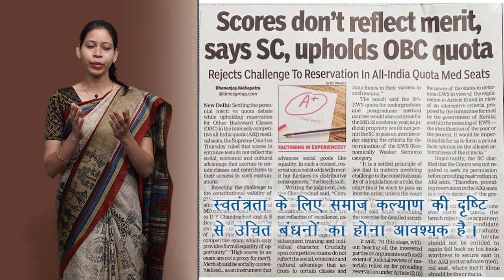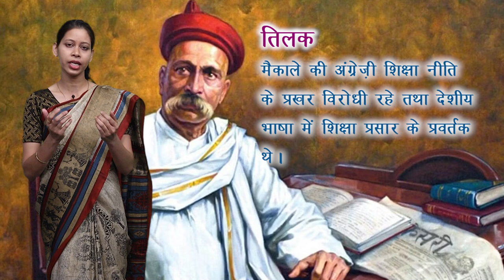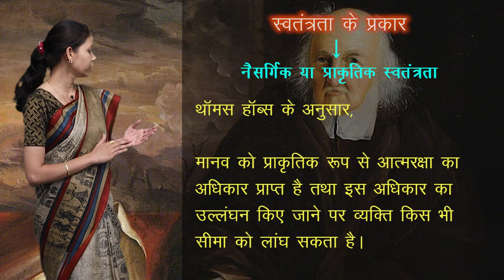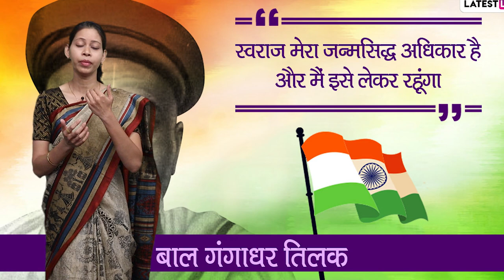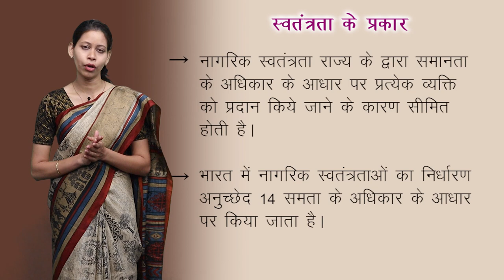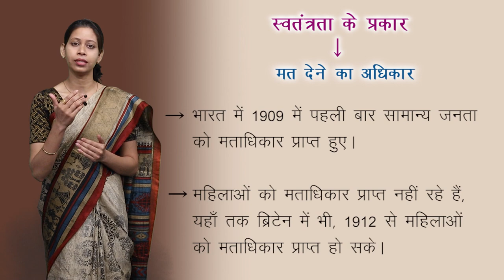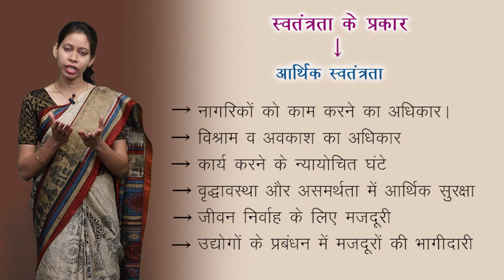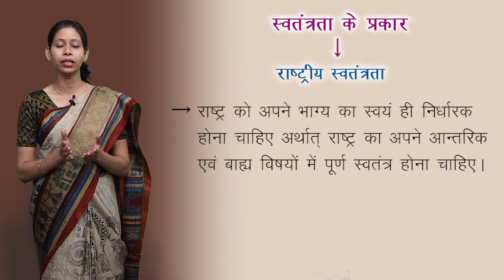CLASS 11th | POLITICAL SCIENCE | स्वतंत्रता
CLASS 11th | POLITICAL SCIENCE | स्वतंत्रता  | 3